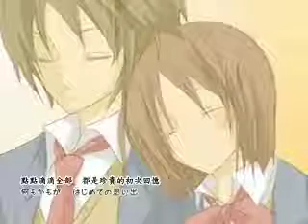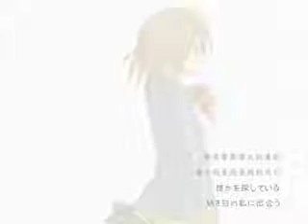【Gasamen ACT 2 Cold】Yuhisaka 【UTAUカバー】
Original by: doriko
UST - Luna Amatista (AmatistaMoon)